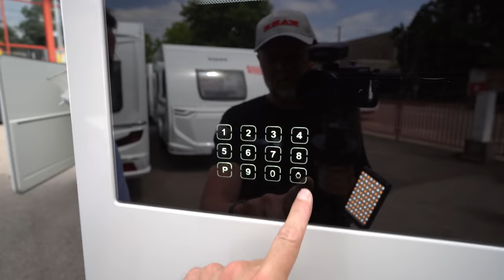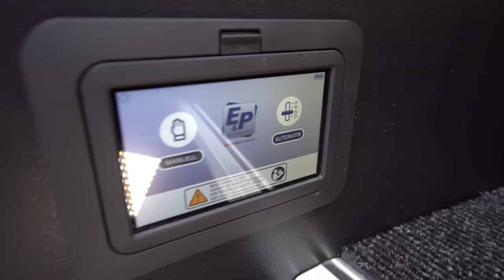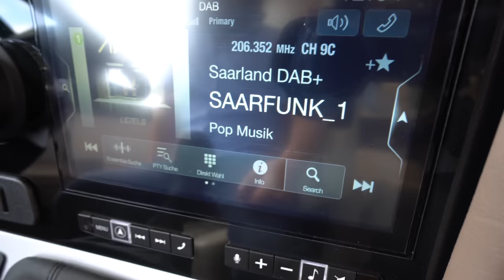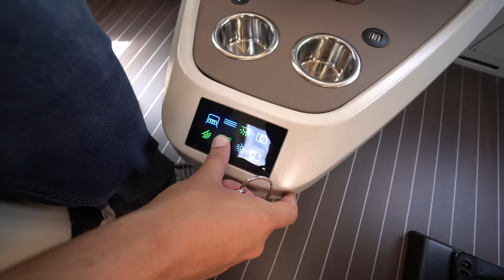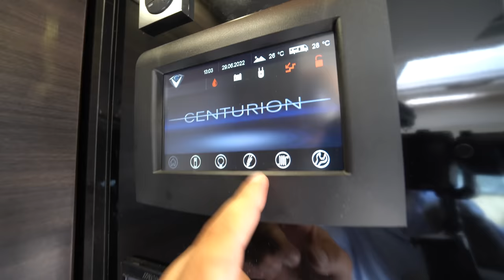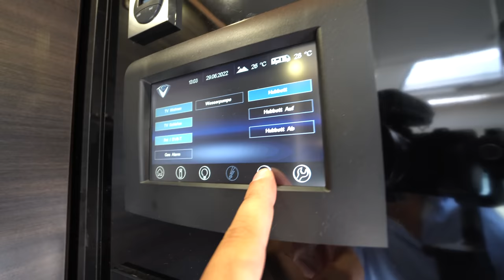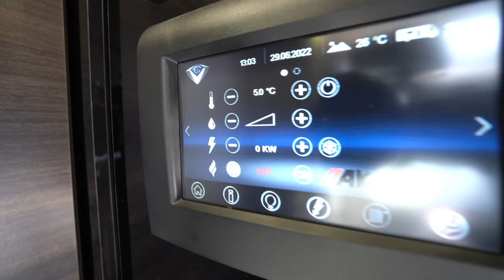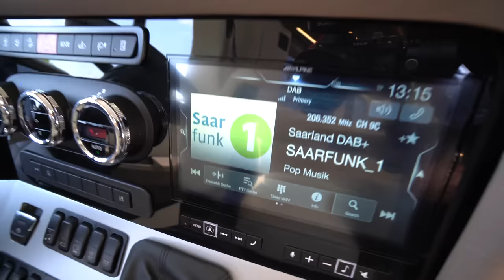LUXUSWOHNMOBIL CONCORDE CENTURION 910 MI f.2023 sucht Eigner! 1 To.Zuladung. 2xKlima|Voll voll voll!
7,49t zul. Gesamtgewicht
Rund 1 To. Zuladung
Luftfedersitze
4 Kanal Luftfederung
Akt. Spurhalte-Assistent
Abstandstempomat
Zentralverriegelung aller rel. Klappen
Hubstützenanlage
Stromgenerator
Solar
2 x Klima
Backofen
Hubbett
Mastervolt Lithium
XL Bad
XL Garage
Satanlage mit 2xTV
Navigation